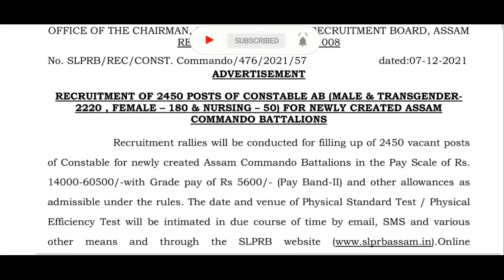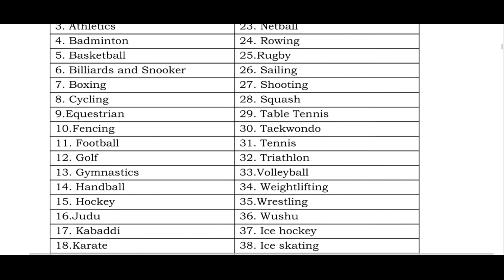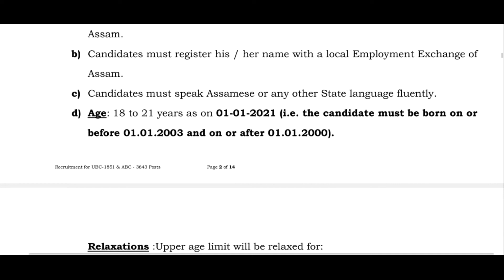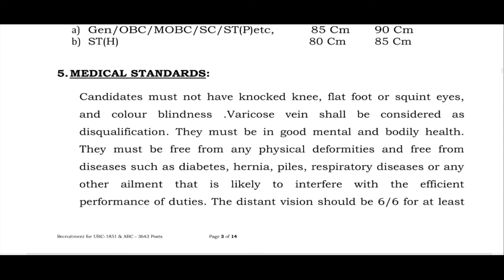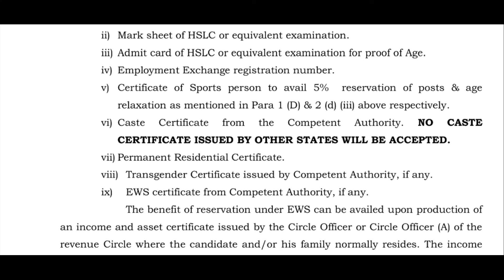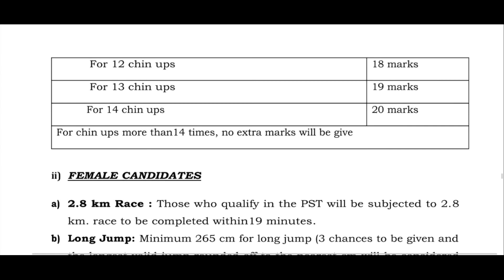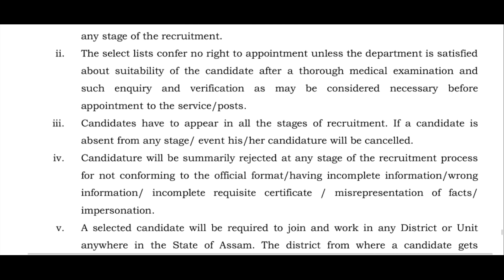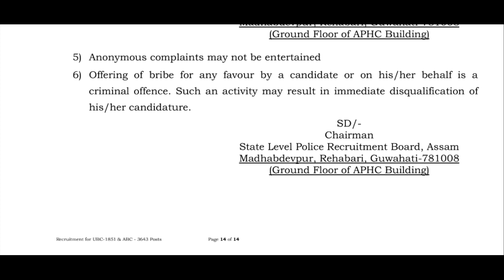Assam Police Commando Battalions Recruitment (Vacancy: 2,450 Posts)